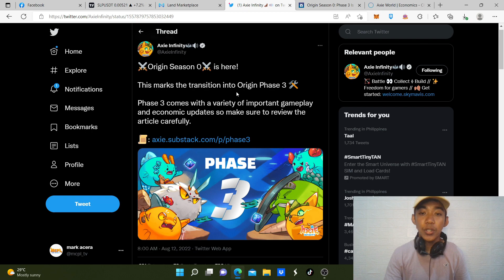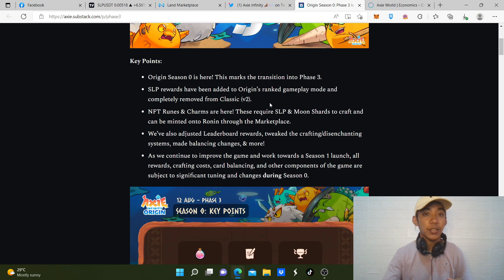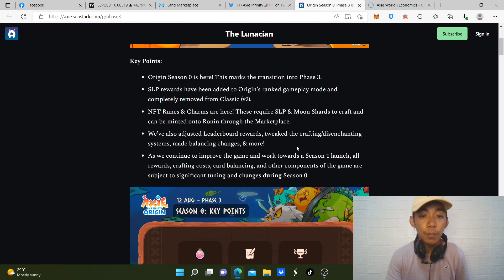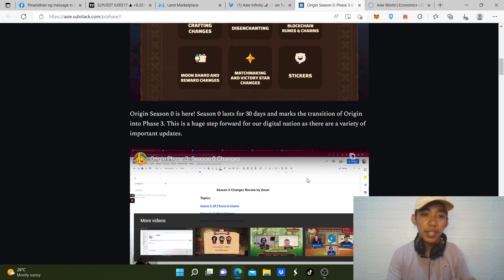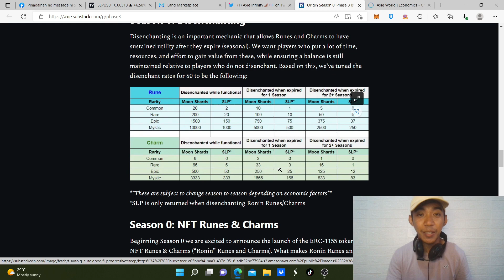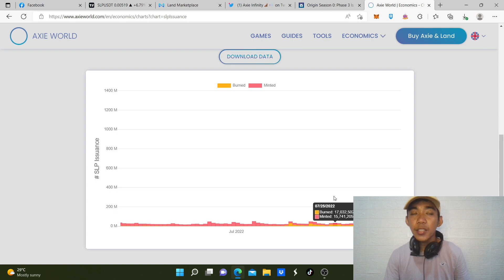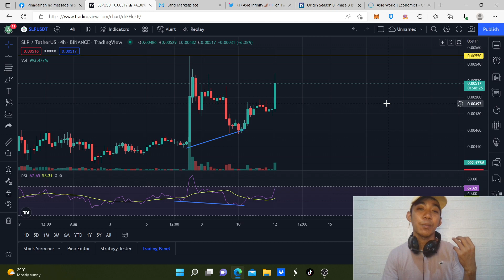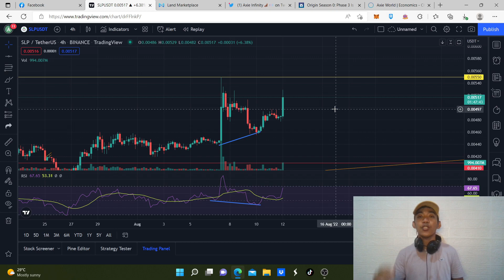AXIE INFINITY ORIGIN TRANSITION TO PHASE 3 "END OF AN ERA" / SLP FREE TECHNICAL ANNALYSIS /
MY CODE : 4584zcno

Any other NFT games are welcome here in my channel

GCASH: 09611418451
ronin wallet : ronin:8ea3fa0e94c73268749c2c602cba799d5fe7b67c
metamask: 0xc69041E3895da2Be79A7Bc7bA8A7826bEE125f48